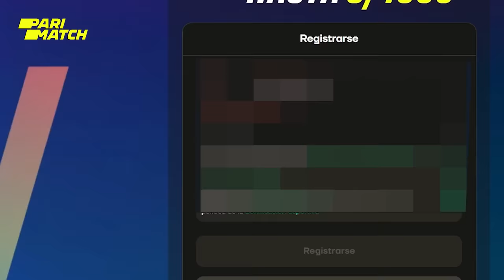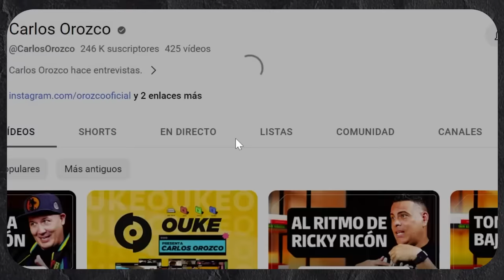CUCHO PEÑALOZA SOBRE PEDRO SUÁREZ VÉRTIZ, TV ROCK, ARENA HASH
🪪 Sigue a Cucho Peñaloza en Tik Tok como @cuchopenaloza y en Instagram como @rockimagesz